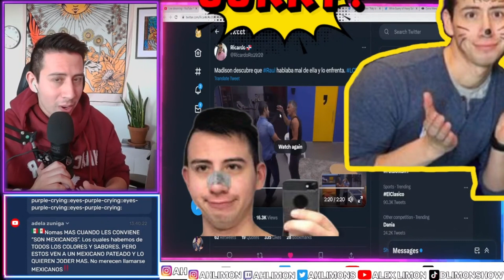Diego Y Pepe Discuten Sobre Madison Y Dania!!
Mis Cuentas! Sigueme!

Conoce a mi mama!